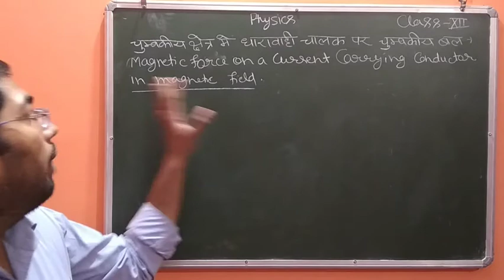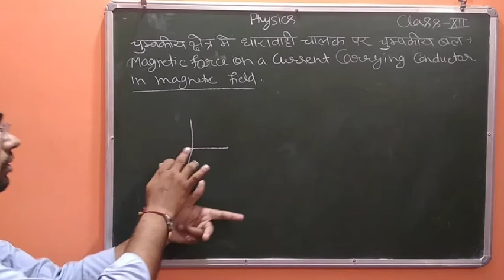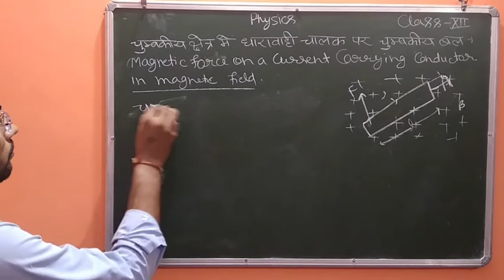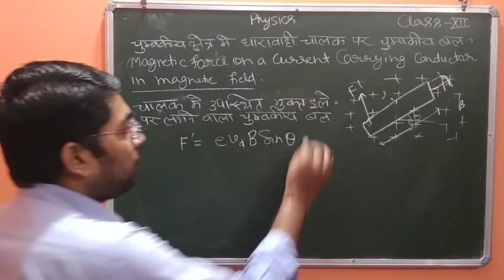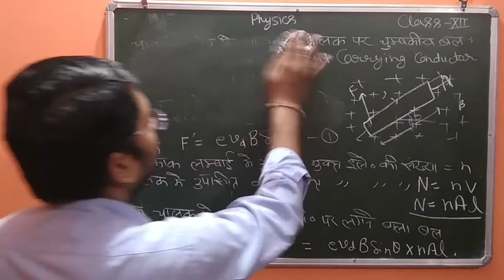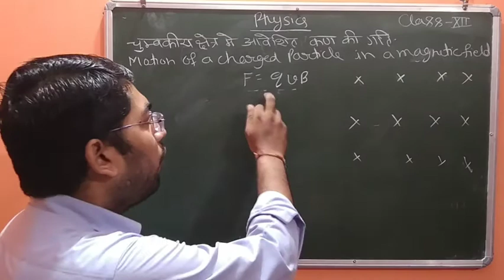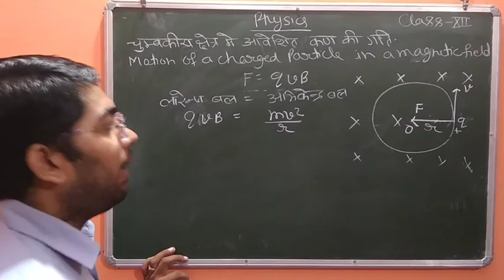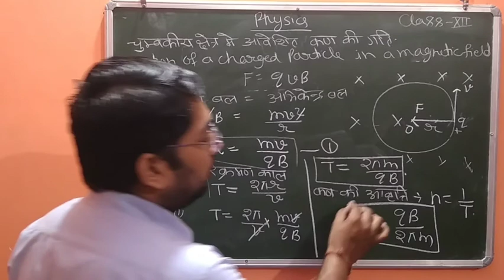class 12 moving charge and magnetism part 2.mp4